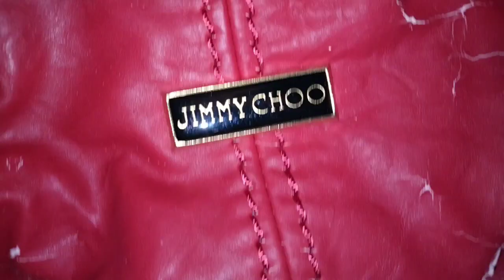NYCHA I can forgive BUT THIS I will NEVER FORGET!